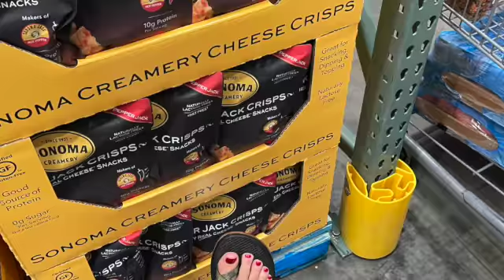Chaco's Go To Costco Day 5 SD 480p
no words!! The sand gets added today!